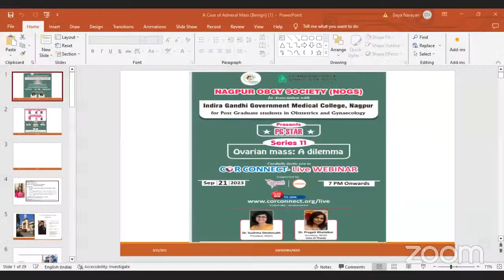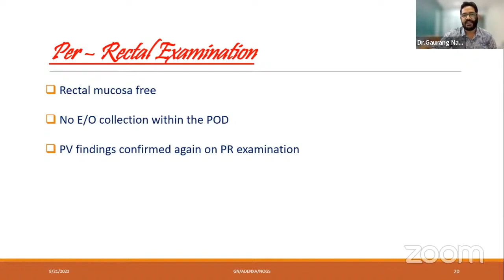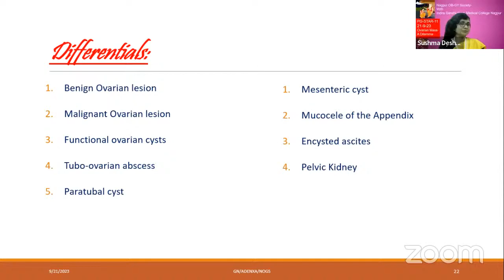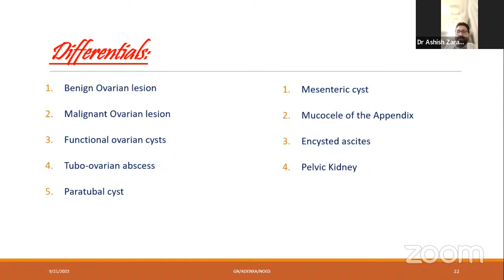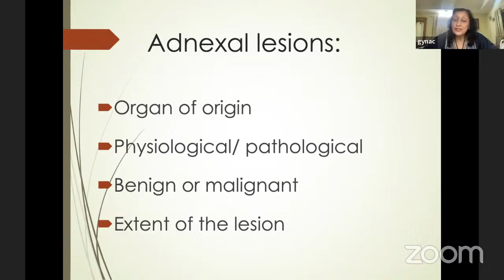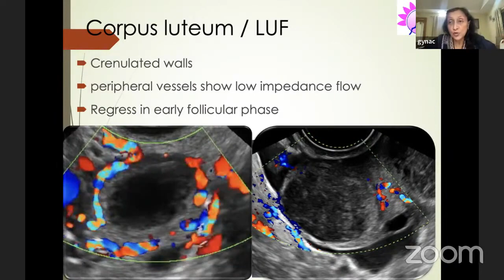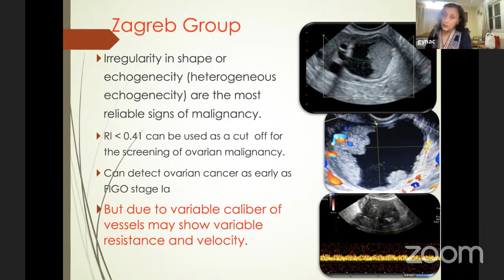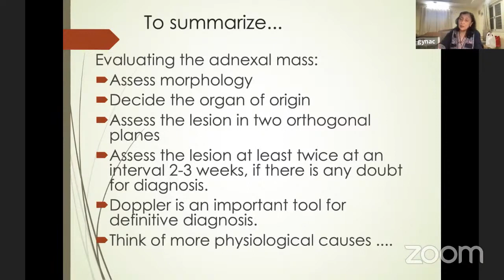PG STAR Series 11 Ovarian mass - A dilemma